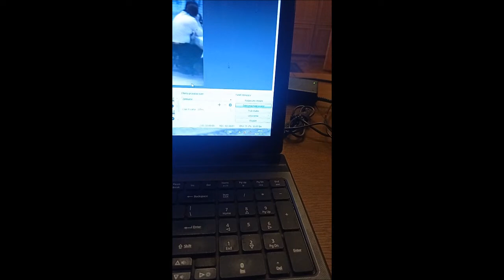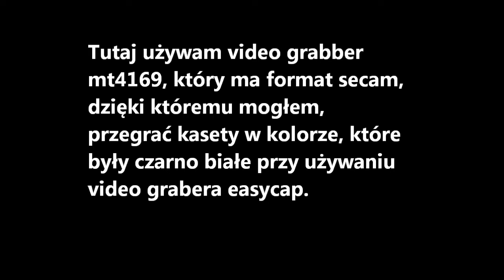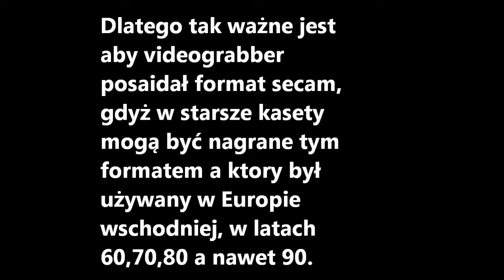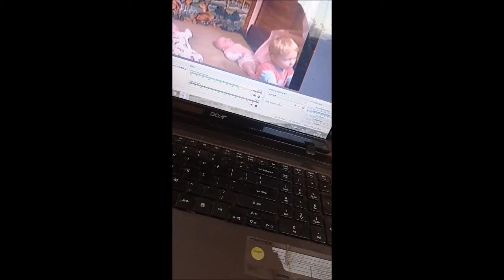Przegrywanie kaset vhs na komputer, problem obraz czarno-biały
Witam, w filmie użyłem dwóch video Grabarów, jeden easycap z formatami pal, ntsc. Drugi natomiast to video grabber media tech 4169, który obsługuje formaty pal, ntsc i secam. Dlatego też starsze nagrania powinny być zgrywane video grabberem obsługującym format secam, aby obraz mógł być w kolorze, za co odpowiada właśnie format secam. W filmie użyłem programu do zgrywania nie zamieszczonego w video grabberach, gdyż one mają mało funkcji i są beznadziejne, dlatego użyłem do tego celu program obs linki pod opisem

Magnetowid Elekta VC-R7EMK